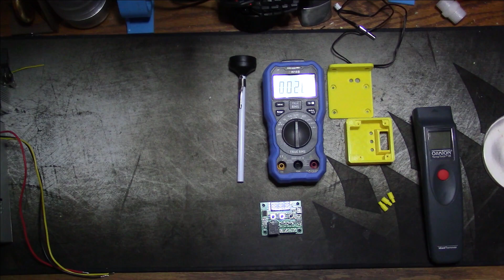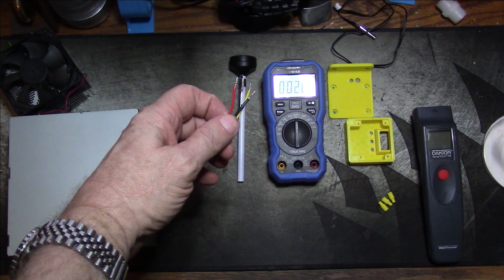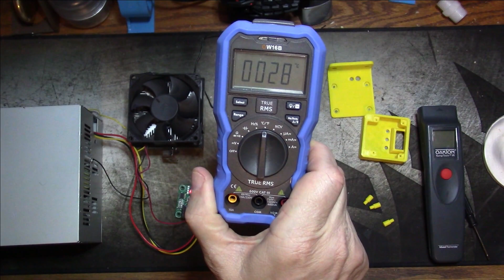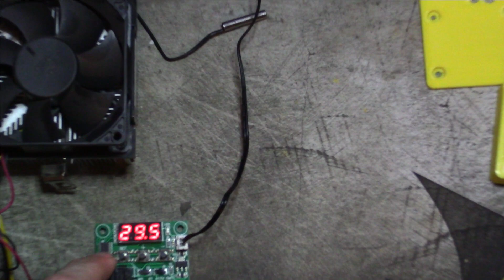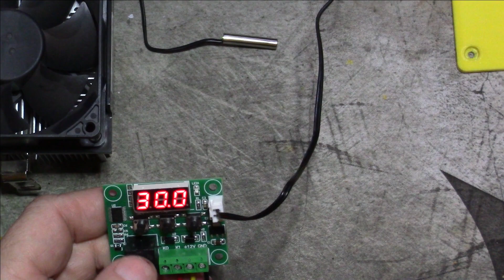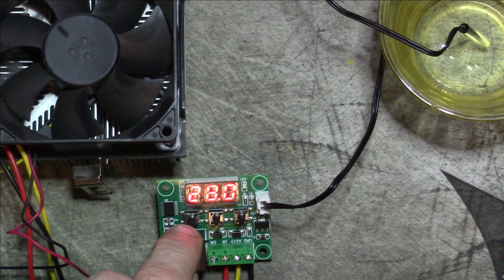Temperature Control for the Ender 3 Ikea Lack Enclosure with the W1209 Temp controller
Ender 3 at Amazon $229
W1209 at Amazon $5.99
W1209 2 pack w clear cases at Amazon $7.99